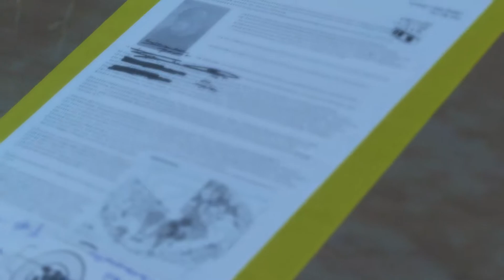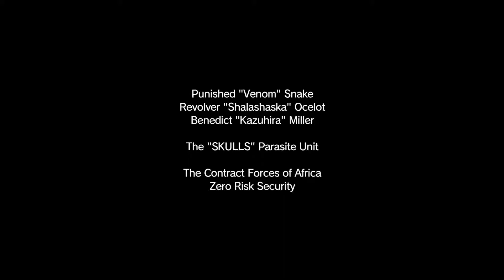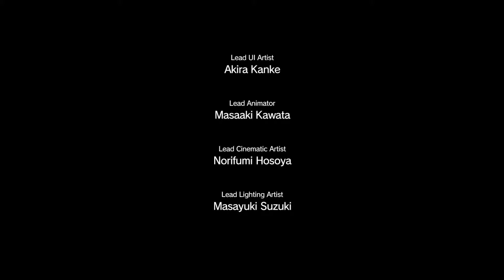【TPS】 #14 METAL GEAR SOLID V THE PHANTOM PAIN 売国の車列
悪に堕ちる。復讐の為に。
PS4版 「メタルギアソリッド5 ファントムペイン(MGS5:TPP)」